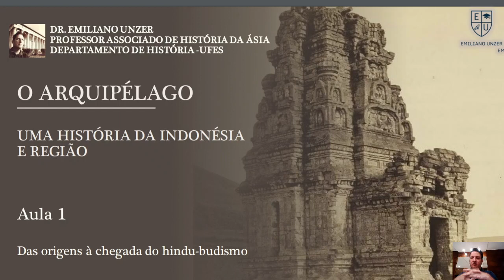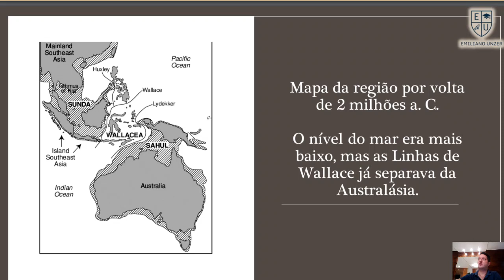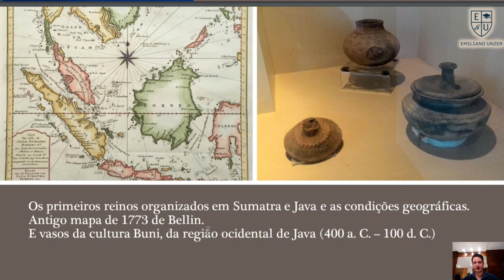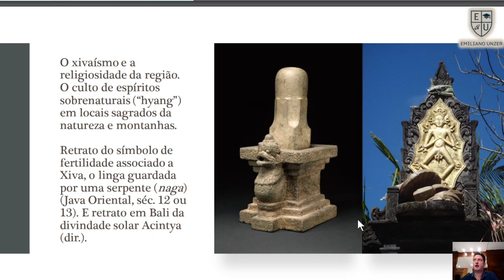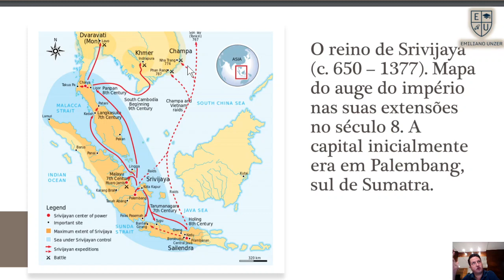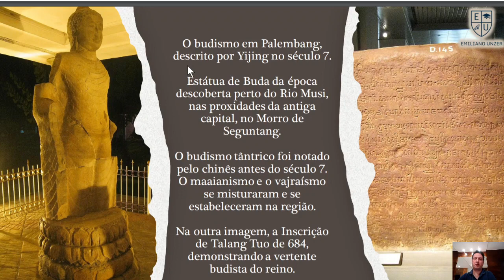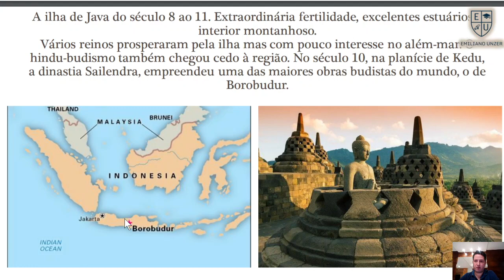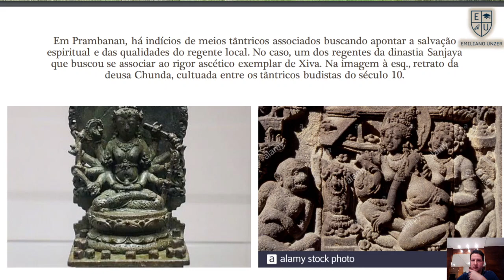História da Indonésia - Aula 1 - Das Origens à Chegada do Hindu-Budismo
Aula 1 sobre a História da Indonésia e região, desde as recuadas origens dos austronésios, até a ascensão de Srivijaya e da chegada do hindu-budismo. Ministrada pelo Prof. Dr. Emiliano Unzer (Ufes).

Como base de leitura, as aulas pautaram-se no livro do professor, "História da Ásia":

De seu outro livro, "Reis, Templos e Mares: uma história do Sudeste Asiático":